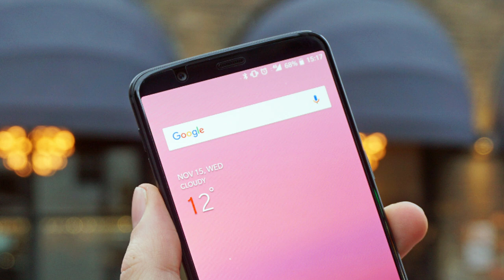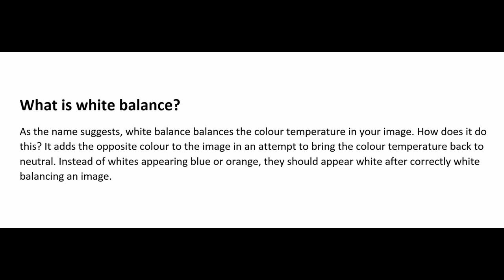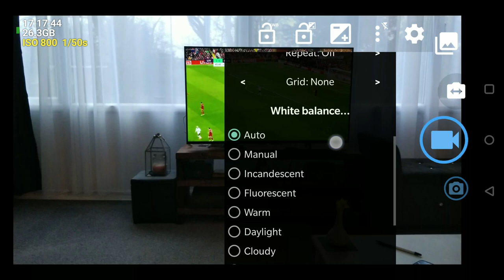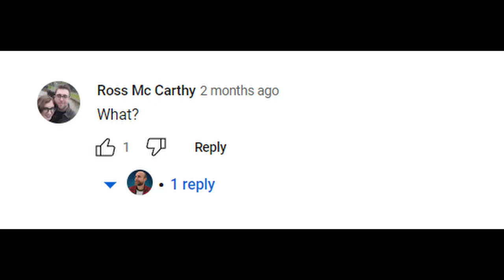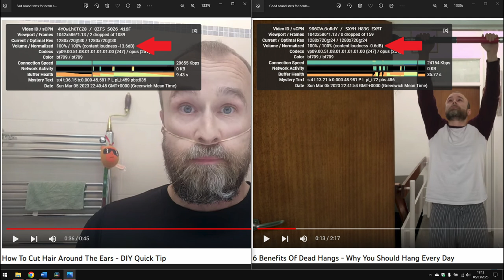7 Mistakes Beginners Make When Recording YouTube Videos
If you want to know how to be a successful YouTube megastar, then DON’T watch this video! However, if you want to know how NOT to make YouTube videos... then you’ve come to the right place 🤣

I see a lot of clickbait videos on YouTube like "How To Get 1,000 Subscribers in 30 days", "How To Beat The YouTube Algorithm", "This Is Why Your YouTube Channel Sucks", "How To Make Your YouTube Video Go Viral" etc etc etc.

But no one really tells you how to avoid some basic mistakes when you're just starting out on your YouTube journey 😔 and no one likes to admit some of the stupid things they've done. So that's where I come in 🤜 I'll happily tell you where I've screwed up. Melvin to the rescue 😉 Let me make 💩 videos so you don't have to.

Chapters:
0:00 Intro
0:54 Don't exclusively improvise
1:20 Don't use the selfie camera
2:12 Don't use the built-in camera mic
3:09 Don't use the auto white balance function
4:08 Don't neglect the lighting setup
5:07 Don't forget to tidy your room
5:19 Don't forget to master your audio

Some of the equipment I highly recommend and used whilst recording this video as follows:
Boya BY-M1
Rode NT1
Ulanzi RGB Light
Ulanzi MT-33 Flexible Tripod
Sony ZV-1

Melvin
x